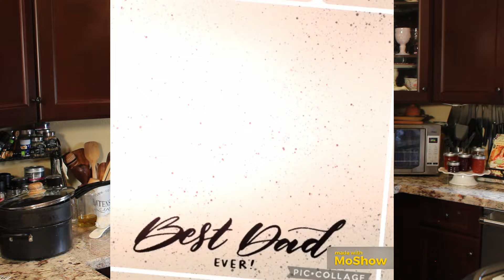I'M BACK!!! Where Have I Been? Life/Channel Update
Hello Everyone, I just wanted to thank you all for your love and support during this time of my life. I wanted to update you all on where I have been and what has been going on in my life. It has been a tough journey but I want to thank God for bringing me through this. As I continue on I look forward to starting back up on my Youtube Channel but if you want to see more if me on a daily basis follow my Page In Deb's Kitchen on Facebook.